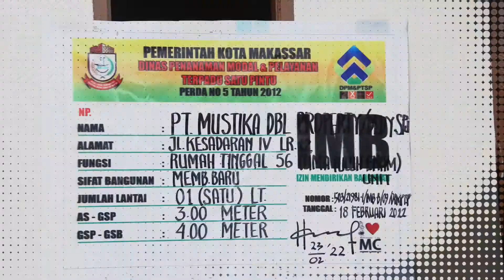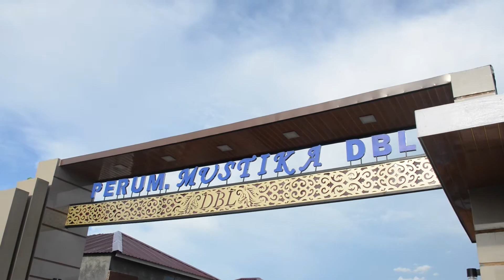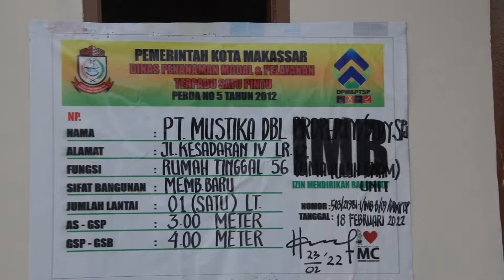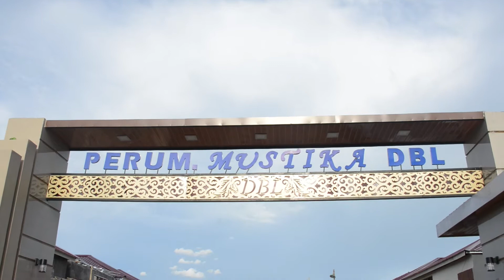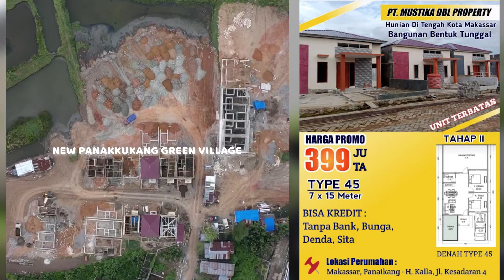Hunian Idaman di kota Makassar‼️ Angsuran fleksibel, Tanpa Bunga Tanpa Denda Tanpa Sita ✅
Saribattang ku (Saudaraku), memiliki rumah sudah menjadi impian bagi semua orang.. namun untuk memiliki rumah yang berlokasi di tengah kota dengan harga terjangkau sudah menjadi sangat langka karena semakin meningkatnya populasi masyarakat khususnya di kota-kota besar seperti di Kota Makassar.
Untuk memenuhi kebutuhan tersebut, PT. Mustika DBL Property hadir di Kota Makassar sebagai perusahaan pengembang perumahan-perumahan yang berlokasi strategis di tengah kota Makassar. Telah mengembangkan beberapa cluster perumahan diantaranya New Panakkukang Green Village dan Derry Jaya Panakkukang, masing-masing dengan 2 tipe yakni tipe 45 (7x15 meter) dan tipe 36 (6x13 meter).
Hunian ini memiliki desain modern dengan konsep rumah tunggal dan dilengkapi sistem keamanan 24 jam. Sistem angsuran tanpa melalui proses BI Checking dan tanpa bunga serta cicilan yang dapat dikondisikan selama 5 Tahun.

Bagi saribattang ku yang tertarik dan ingin mengetahui ulasan perumahan dan promo PT. Mustika DBL Property selengkapnya, Silahkan ditonton hingga tuntas.
Semoga bermanfaat.

Merchant:
PT. Mustika DBL Property
Jalan Kesadaran IV, Kelurahan Panaikang, Kecamatan Panakkukang

Kontak:
Ruslan

Infopromo Makassar bukan sekedar promo tapi juga Edukasi!

Salam
Semua Bisa Untung